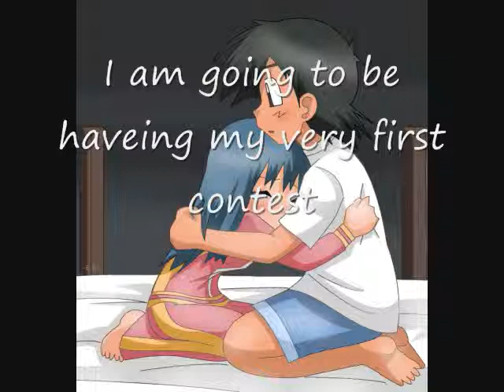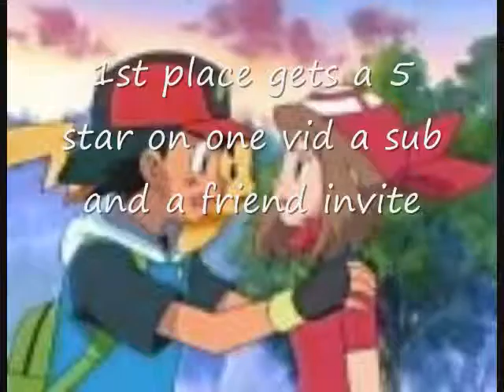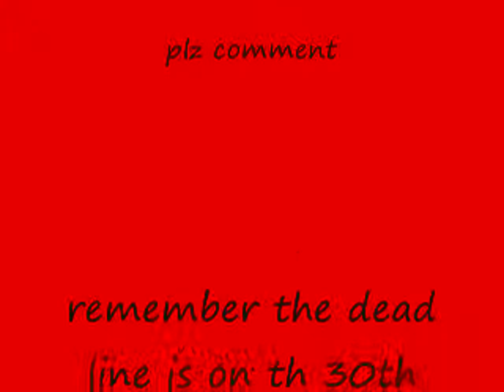My first contest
this is my first contest so plz bare with me ok well hope you join sorry for the bad grammer